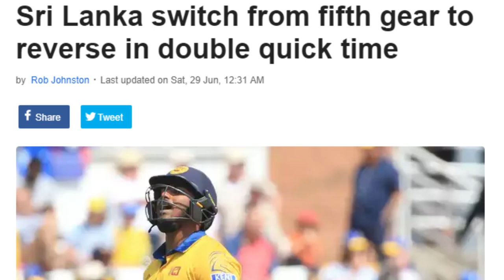ඉදිරියට වඩා වේගයෙන් රිවස් එකට යන ලංකාවේ ක්‍රිකට් පරාජය ගැන ඉන්දියාව කියන දේ මෙන්න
ශ්‍රී ලංකා ක්‍රිකට් කණ්ඩායම දකුණු අප්‍රිකාව හමුවේ දිනන්න තිබුන තරඟයක් පැරදුනා කියල ප්‍රේක්ෂකයෝ විදියට අපි දැකපු දේ ඒ විදියටම ඉන්දියාවේ ප්‍රමුකතම වෙබ්අඩවියක් දැකල තියනවා..